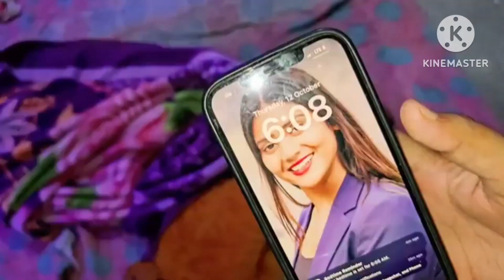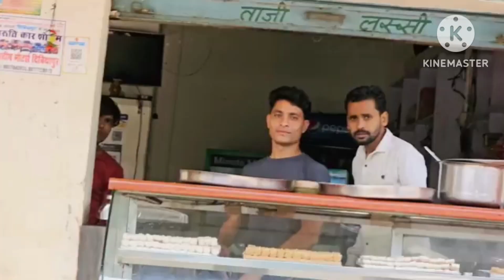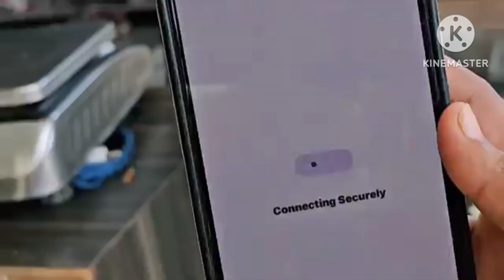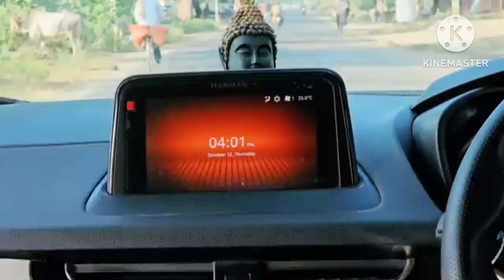शिवानी के मम्मी से हुई लड़ाई शिवानी हो गई बीमार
shuva gudiya official
shiva gudiya official